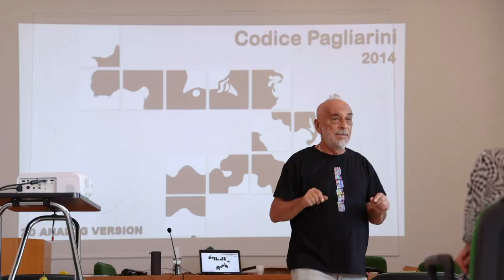DIGITAL RITES and EMBODIED MEMORIES | Summer School | EU4ART_differences | Trailer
Summer School - Trailer
eu4art_DIFFERENCES
6 - 9 September 2022
Convento di San Silvestro Via S. Silvestro, 970, 00077 Monte Compatri (RM)
and Online (TEAMS)

6 September

MORNING: TALKS (Online on Teams) Artistic Entrepreneurship and New
Technologies

10:00 Tom van de Wetering
Multiplying Potential - How Arts Uni- versities Can Help Students to Reflect on Their (Potential) Value Within and Beyond the Arts
11:00 Domenico Quaranta
New Digital Economies? Block- chains and their (Uncertain) Futures
12:00 Enrico Bisenzi
12:45 Patamu.com
Protecting your Authorship

AFTERNOON: WORKSHOP (Main Hall)
Stine-Marie Jacobsen
Group-Think
7 September

MORNING: TALKS (Online on Teams)
Gamification, Cultural Heritage and Creativity

10:00 Fabio Viola
Videogames and Gamification for and as Cultural Heritage
11:00 Galit Ariel
Possessed: New Body Spaces in Immersive Realms

Cinzia Pietribasi
Establishing a European Critters Community

8 September

Neurosciences and Humanities

10:00 Raitis Smits
The Use of Immersive Technologies (VR and AR) in Arts
11:00 Vittorio Gallese
Embodying Images. Embodied Simulation and Aesthetic Experience
12:00 Roberto Casati
Shadows in Painting

Micheal Hiltbrunner, Riccarda Neaf
F+F 1971 – on Radical Education

9 September

MORNING: TALKS (Online on Teams) Artificial Intelligence and Art

10:00 Maurice Benayoun
The New Values of Art: Transaction and Curation Redefine Blockchain and Unchained Art Practice
11:00 Marco Mancuso
CHIMERA: Expanded Bodies and Identities Between Art, AI and Technoscience
12:00 Ádám Albert, Kitti Harmati, Attila Mézes
Digital Form Creation Lab at the Hungarian University of Fine Arts
12:45 INOUT
INOUT in Dialogue with UNIVERSON

Luigi Pagliarini
The Modular Brainstorming

The Doctoral Summer School: DIGITAL RITES and EMBODIED MEMORIES is part of EU4ART_differences, project funded by Horizon 2020